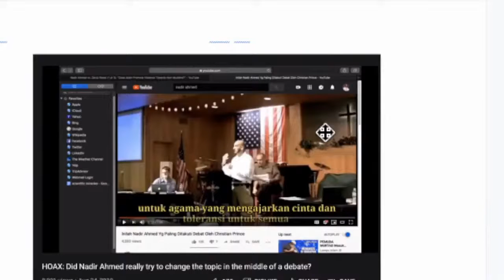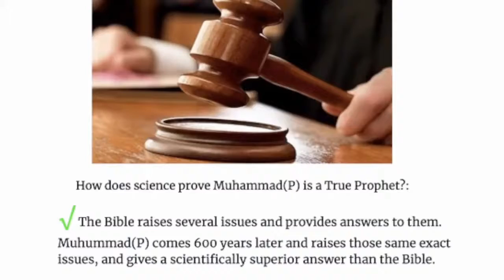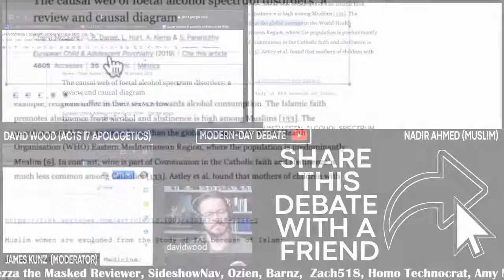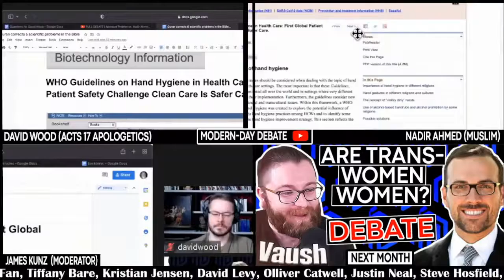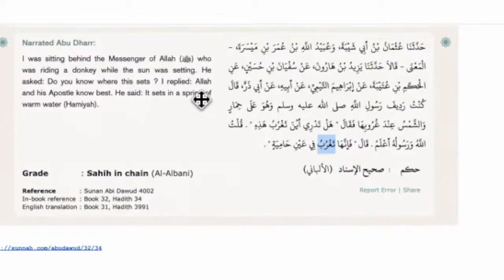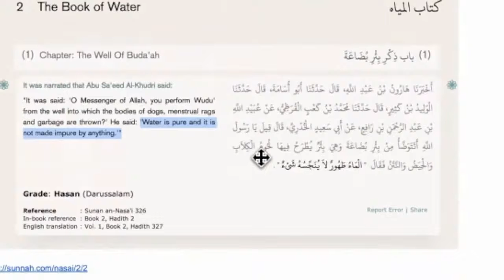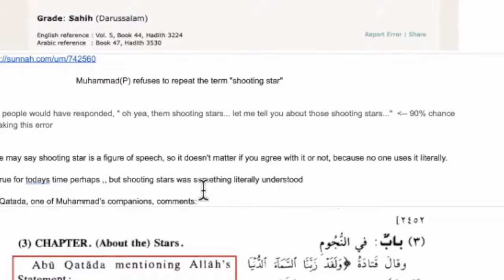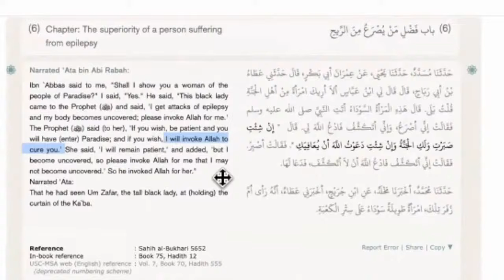Debate: Does Science Show That Muhammad Was a True Prophet? (David Wood vs. Nadir Ahmed)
=== Original Description ===

Does science prove that the Quran came from Allah? Do physics and biology show that Muhammad was a true prophet? David Wood (Christian) and Nadir Ahmed (Muslim) debate the evidence!

For the post-debate Q&A from the livestream chat, or try for archived videos

Statistics of original video: 📅 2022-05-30  ⏱ 2:00:01  ▶ 42492  👍 2500  💬 2058  🆔 NLLQVHp75Uw